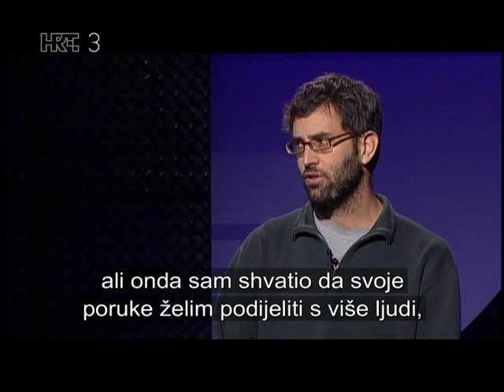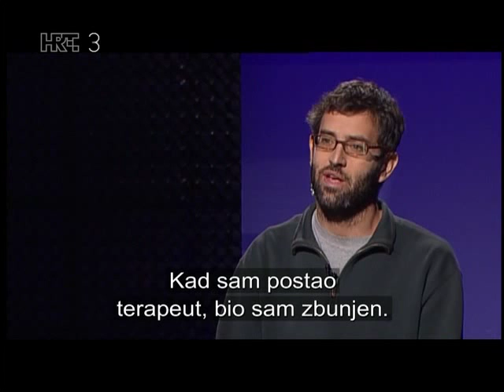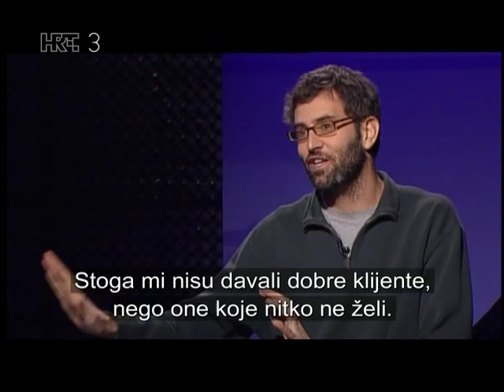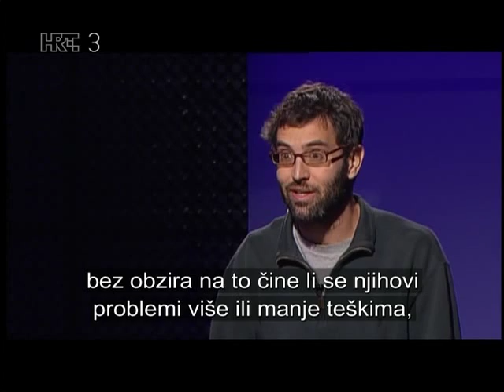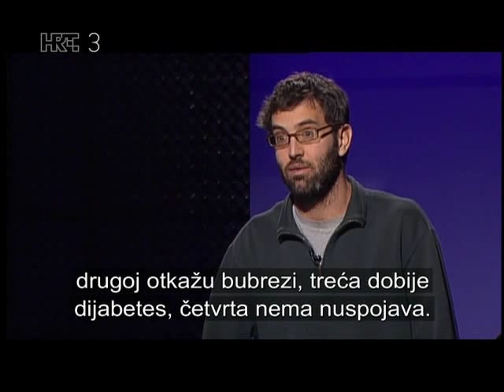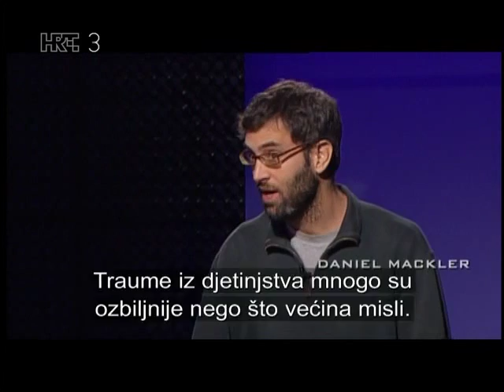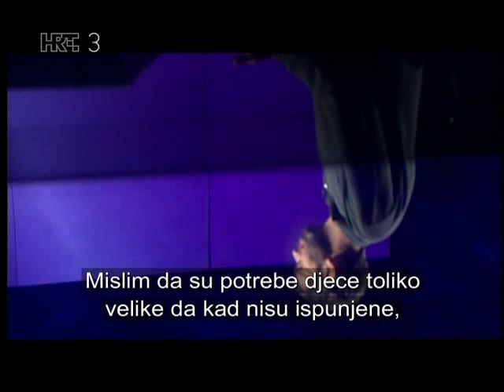Na Rubu Znanosti 2015 01 12 Daniel Mackler i drugi pogled na psihoterapiju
Malo toga egzaktnoga se može reći o psihi. S takvim izazovom odavno se suočila psihoterapija.
U namjeri da se pomogne ljudima s mentalnim poremećajima razvijen je raspon načina, od razgovornih seansi s psihijatrom, grupnih terapija, pa do medikamenata. Korištenje ovih potonjih često se kritizira jer sa sobom nosi rizik stvaranja ovisnosti i umrtvljivanja čovjekovog duha. No, bez prave alternative ponekad su neizbježni. A prava alternativa mogla bi ispasti daleko sveobuhvatnija nego što se čini na prvi pogled. Američki psihoterapeut Daniel Mackler nakon iskustva desetogodišnje prakse došao je do drugačijih pogleda na današnju psihijatriju, koje je predstavio u tri knjige i četiri dokumentarna filma.